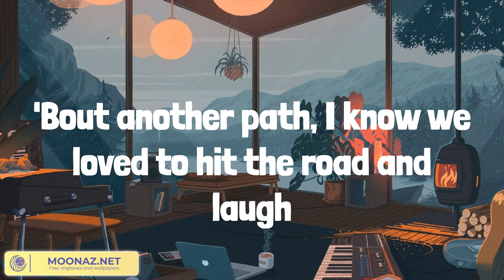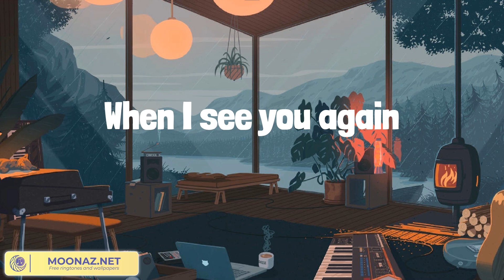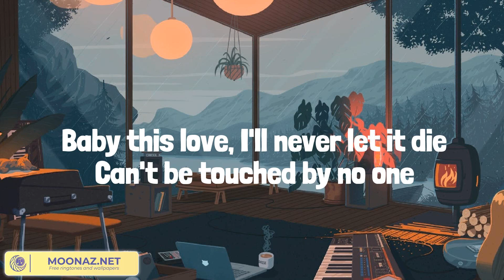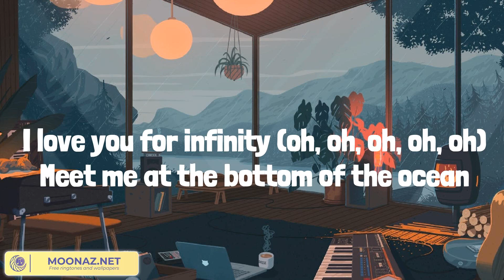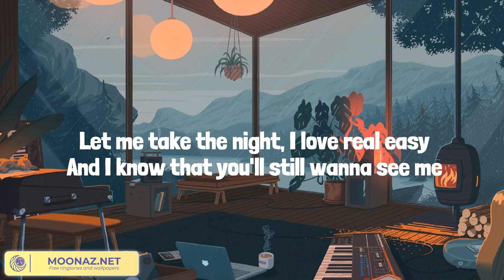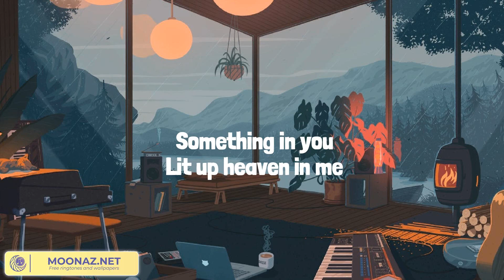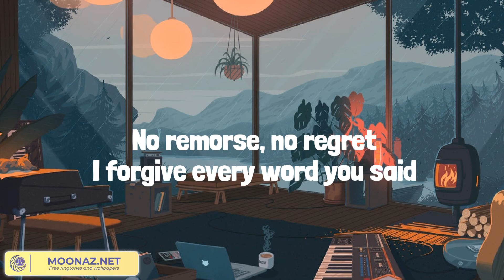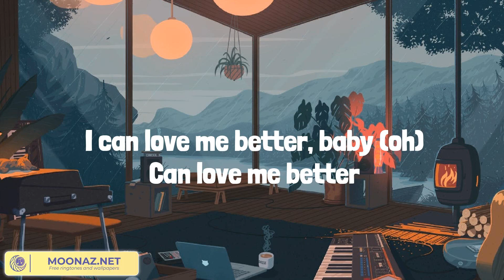See You Again - Wiz Khalifa, Charlie Puth (Lyrics Mix) Infinity, One Kiss, Flowers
Lyrics:
Uh
Wooooh-oh-oh-oh-oh-oh
Yeah
Yeah (Yeah)
Wooooh-oh-oh-oh-oh-oh (Yo)